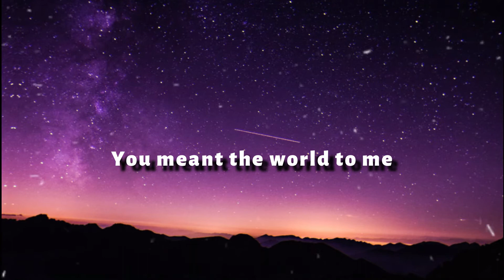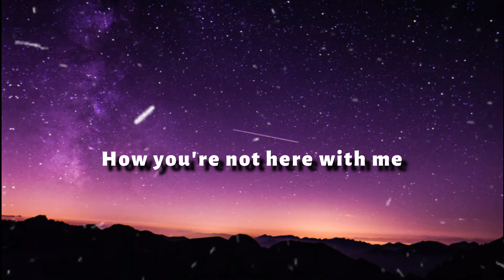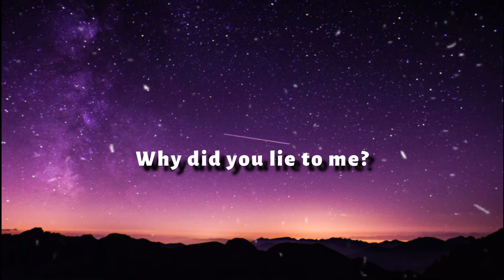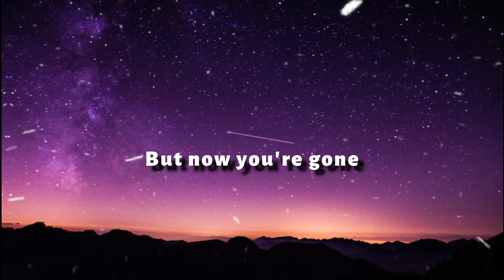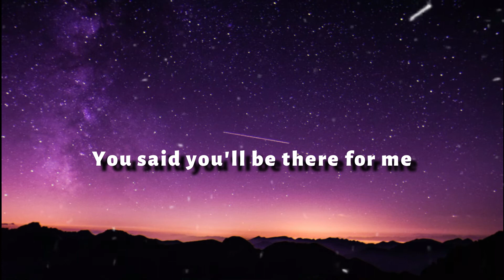Why Did You Lie To Me - Briannnlouis (Lyrics)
Why Did You Lie To Me - Briannnlouis .0.0(Lyrics)
Lyrics video for "Why Did You Lie To Me" by Briannlouis.